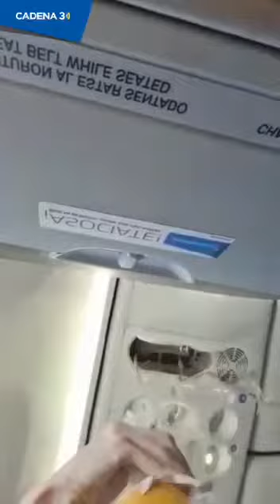Despresurización en vuelo de Aerolíneas Argentinas de Córdoba a Salta grabado por una pasajera